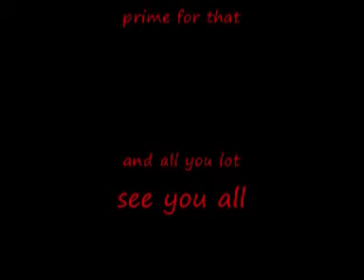how prime came to be prime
just a short story of prime